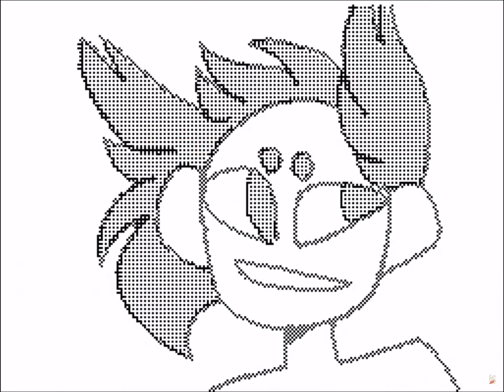Take It Off: Flipnote Animation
This was an animation I did and posted to flipnote studio something like half a year ago. It was my most popular one and I was super proud of how many people were in the comments of @FlipnoteAnimations ) who posted it on their channel. It was like a dream come true to be featured on other people’s instagram profiles and YouTube accounts.
I browse the comments when I’m feeling down and I actually get emotional, I’m also aware that I have the wrong words in the video
If you want to look at all my old flipnotes, my sudo account is